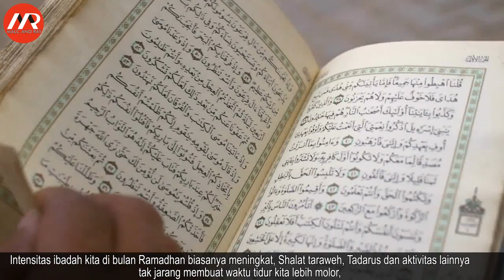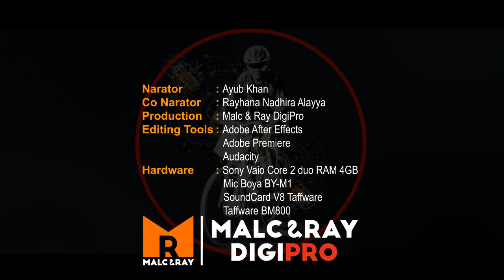Gowes sambil berpuasa | Perhatikan 3 hal berikut ini (077)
Saat Ramadhan, kita pun berpuasa, tetapi bersepeda jangan ikut istirahat.
Bersepeda masih bisa dilakukan dengan batasan batasan tertentu